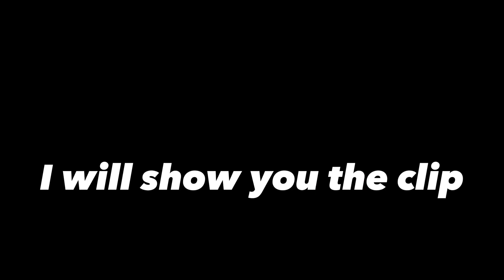Ralr reference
I found a reference in a snoik